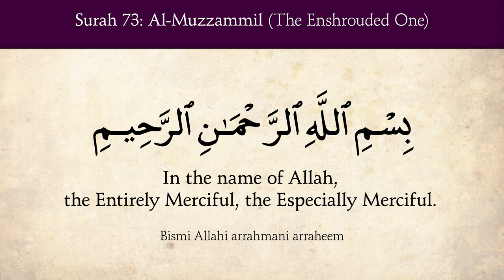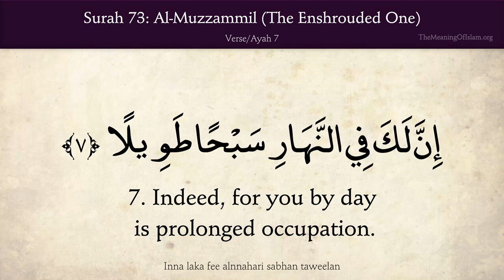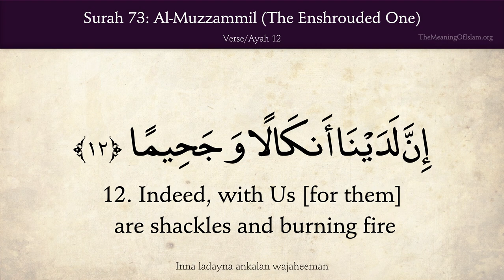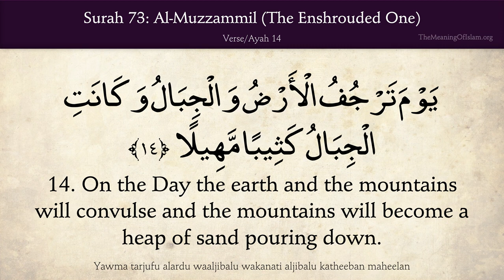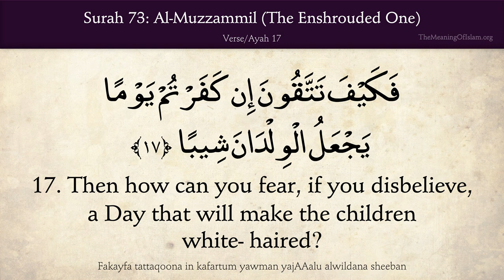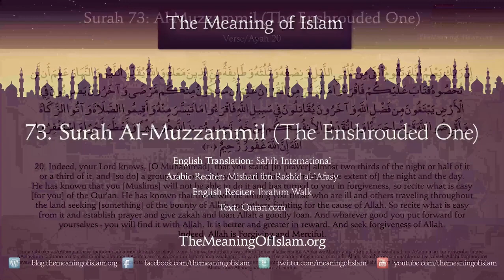Quran 73. Al-Muzzammil (The Enfolded One): Arabic and English translation HD 4K